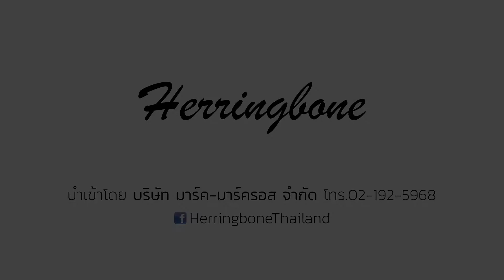REVIEW กระเป๋า Herringbone Classical Comfort By พี่โก๊ะ กล้องกล้วยกล้วย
กระเป๋า Herringbone รุ่น Maniere และ Papaspocket V3

➭ กระเป๋า Herringbone แบรนด์จากเกาหลีเป็นกระเป๋าดีไซน์ออกแนวแฟชั่น สไตล์วินเทจ สำหรับใส่กล้องถ่ายรูป หรือใช้ในชีวิตประจำวันก็ได้คะ

➭ การออกแบบรูปทรงที่ไม่เหมือนกระเป๋ากล้อง

➭ ผ้าแคนวาส (Canvas) มีความหนา และการเย็บที่ใช้ความปราณีตในการเย็บทุกรอยต่อ พร้อมกับสายสะพายดูมีสไตล์

Cr. กล้องกล้วยกล้วย